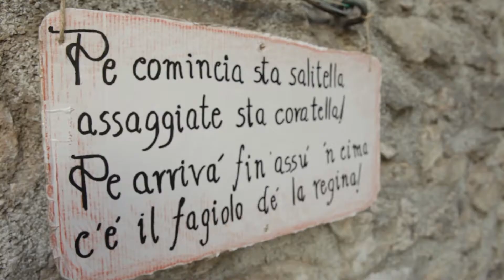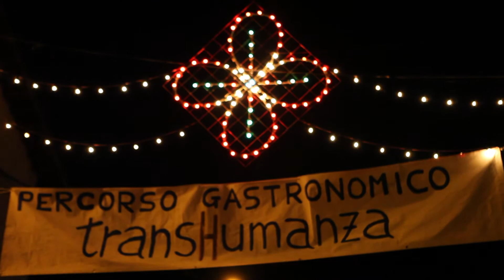Vallecupola - Percorso Gastronomico transHumanza 2014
Vallecupola è un piccolo borgo della provincia di Rieti.
Da tre anni l'Associazione Culturale Vallecupola organizza il "Percorso Gastronomico transHumanza", nel quale è possibile degustare prodotti tipici come il formaggio pecorino, la pasta al sugo di pecora e gli arrosticini, all'insegna della musica e del divertimento.
Questo video mostra il 2° Percorso Gastronomico svolto nel 2014.

Vi aspettiamo anche quest'anno!

L'appuntamento è per sabato 8 AGOSTO 2015!